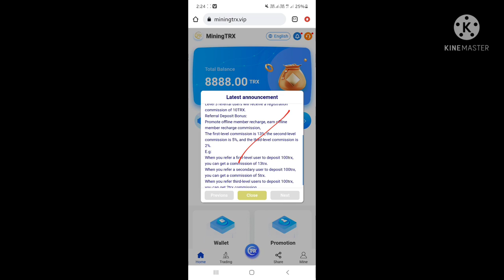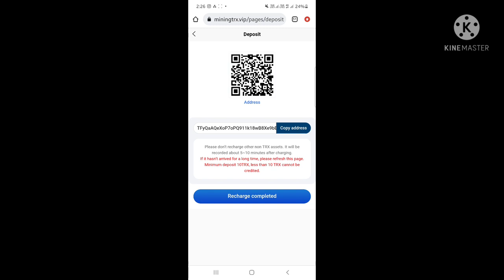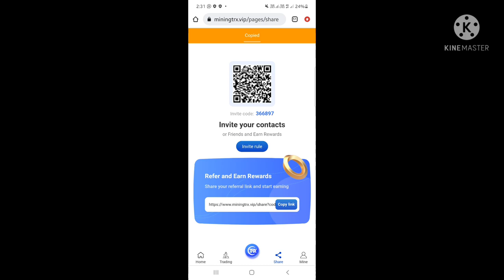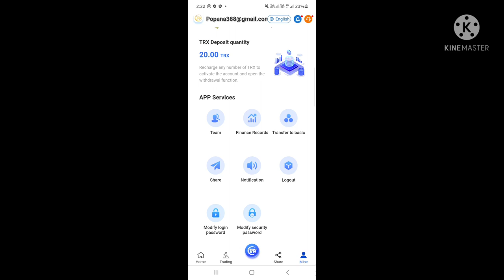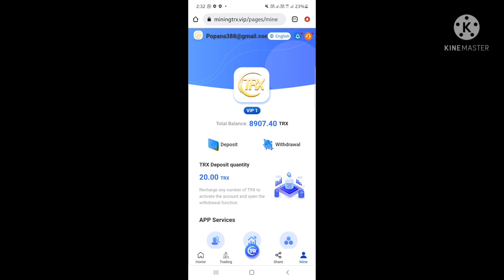8000 Trx as Signup Bonus | Best mining website 2022 || IMX TOKEN